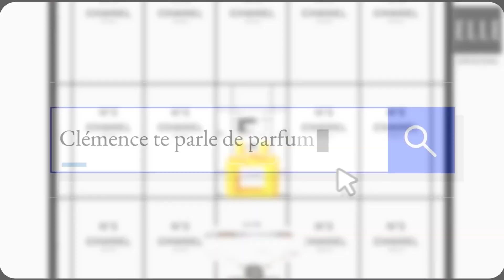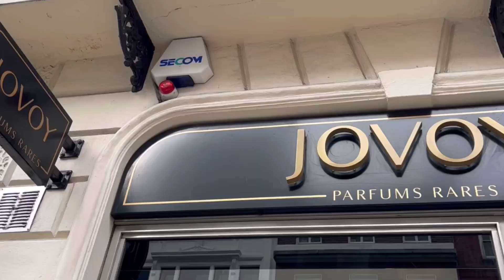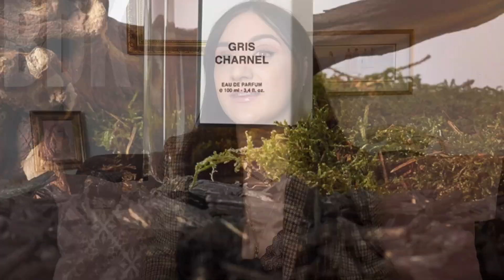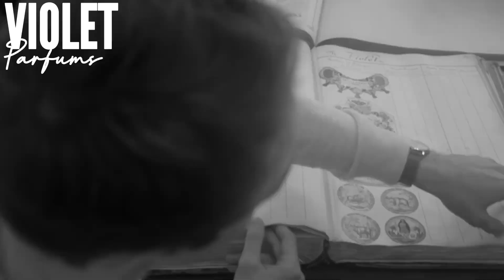20 MARQUES DE NICHE FRANÇAISES et leurs MEILLEURS PARFUMS | Parfumerie française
0:43 Les Bains Guerbois 1885
1:05 JEROBOAM
1:39 SILLAGES PARIS
2:44 BON PARFUMEUR
3:08 LE JARDIN RETROUVE
4:05 FLORAIKU
5:05 JOVOY PARIS
5:45 MAISON FRANCIS KURKDJIAN
6:41 FRAGRANCE DU BOIS
7:23 TEO CABANEL
8:01 ALEXANDRE J
8:36 LORGA PARFUMS
9:15 MUSICOLOGY
10:09 BDK
10:57 VIOLET PARFUMS
11:55 FRÉDÉRIC MALLE ÉDITIONS DE PARFUMS
12:47 KILIAN
13:49 M.MICALLEF
14:47 MATIÈRE PREMIÈRE
15:43 L’ORCHESTRE PARFUM

⭐ Si tu veux aider la chaîne, voilà mon compte Utip, tu peux me laisser un petit pouboire :

Bunny xx